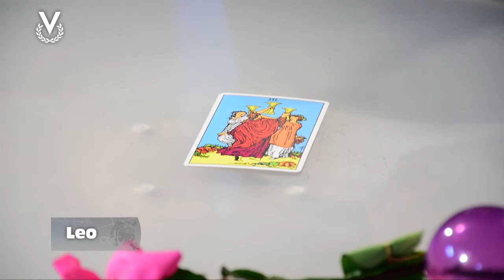Leo – 27_02_2020 – Los Astros